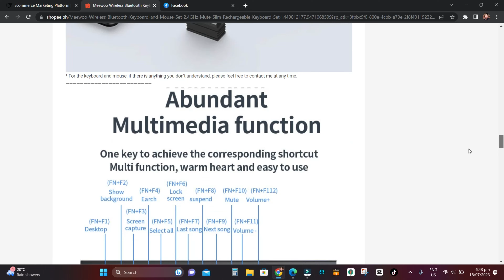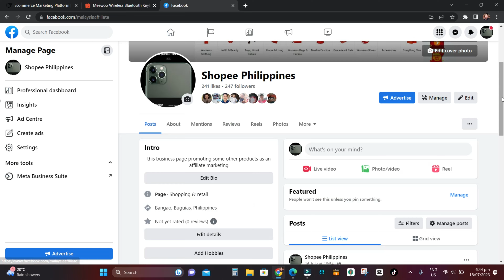Meewoo Wireless Bluetooth Keyboard and Mouse Set 2.4GHz Mute Slim Rechargeable Keyboard Set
Buy and Sell Online on Shopee Philippines
Enjoy Special Deals, Sales, Promos, and Discounts on Shopee Philippines
Select Your Payment Method of Choice on Shopee
Cash on delivery anywhere in the philippines

👉 2.4GHz With digital bluetooth keyboard: using three connection modes (Bluetooth 3.0, Bluetooth 5.0, 2.4GHz), Rechargeable,it can be connected to computers, mobile phones, tablets and other devices.

👉 2.4GHz Candy keyboard: use 2.4GHz wireless receiver to connect, only connect to devices with USB sockets.

Specification:

Model: Candy Battery set/ S01/S02/S03 Charge Bluetooth set

Keyboard Button Quantity: 104 key

Mouse Button Quantity: 3 key

Connect way: 2.4Ghz wireless USB Receiver & Bluetooth

Transmission Distance: 10m

System Compatible:  Windows XP/ Vista / 7 / 8 / 8.1 / 10 and Mac OS
Candy Battery set: AA*2, AAA*1 (included in the package)

S01/S02/S03 Rechargeable set：Built-in 800mAh battery in keyboard, 300mAh battery in mouse interior

S01/S02/S03 Rechargeable set:Rechargeable, with 2.4GHz wireless USB Receiver & Bluetooth.
wirelessbluetooth# wirelessbluetoothkeyboard# mouseset2.4ghz# rechargeablekeyboard#

travel vlog
philippines youtuber
shorts video
exploring anything
discovering anywhere
exploring anywhere
roadtrip philippines

4. Comment or leave a message.